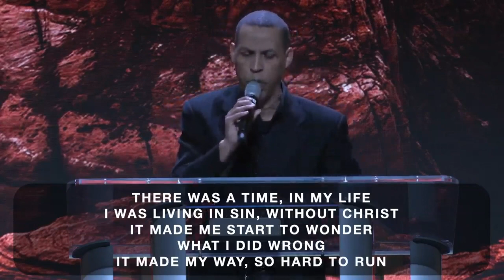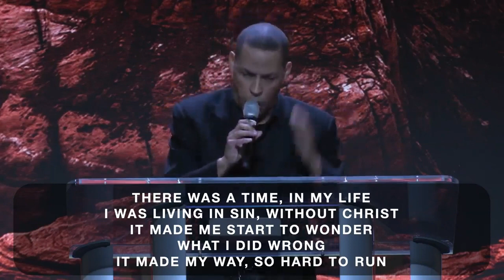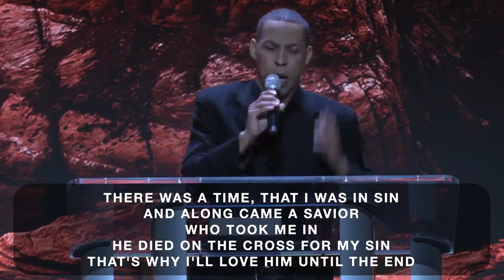"WITHOUT YOU LORD" CEDAR VALLEY CHURCH OF CHRIST